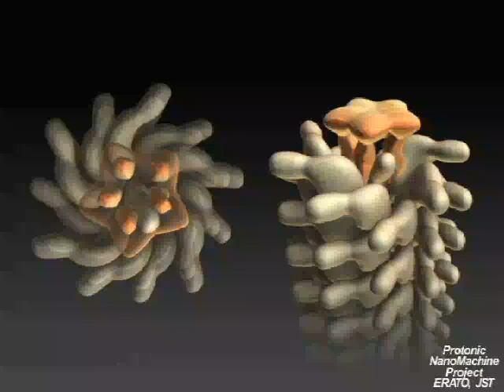The Origin of Life...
Know where you are...